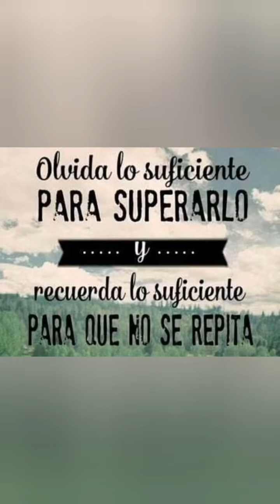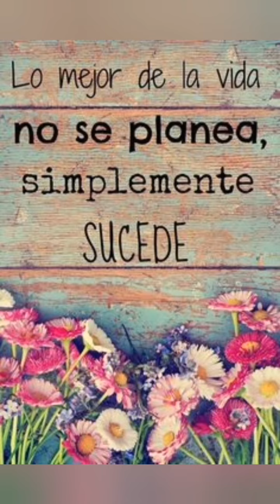Valorar lo importante